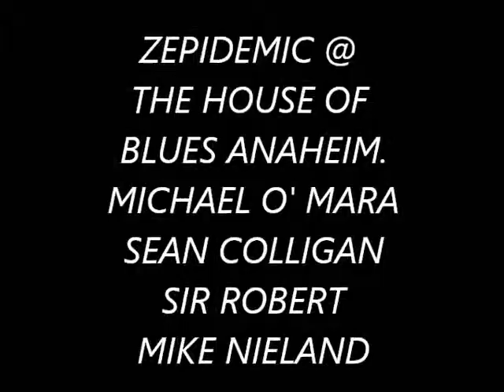ZEPIDEMIC/ HOUSE OF BLUES ANAHEIM